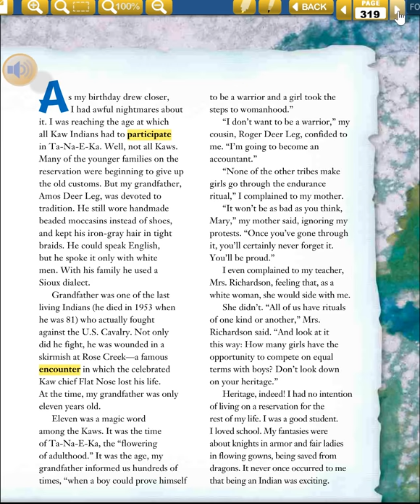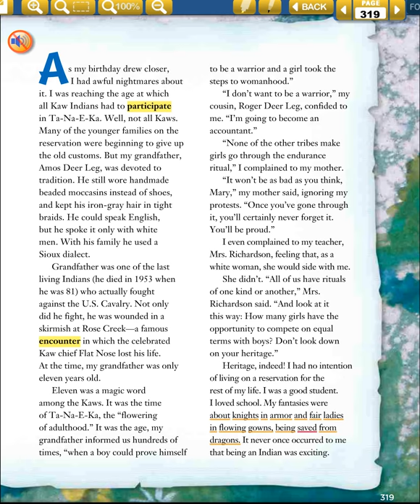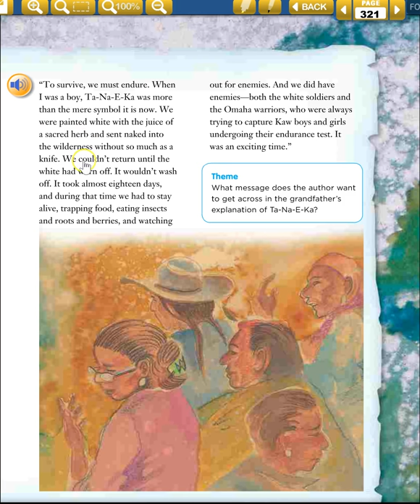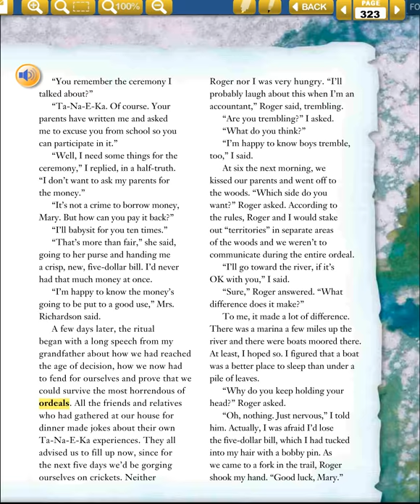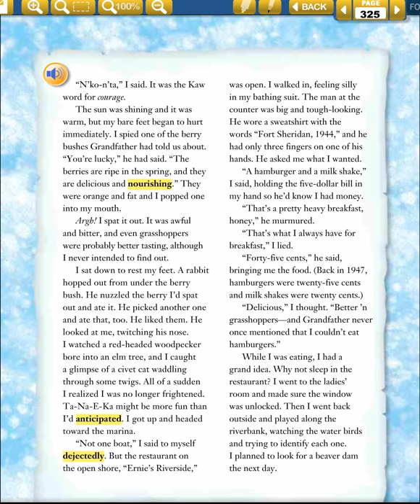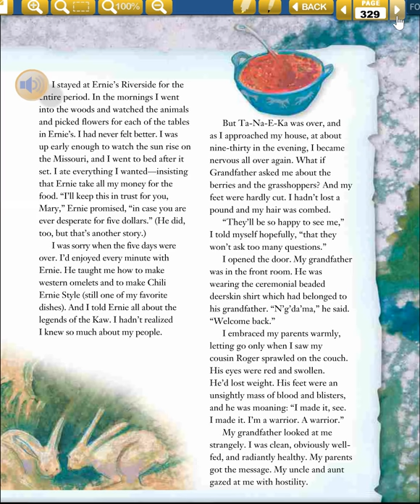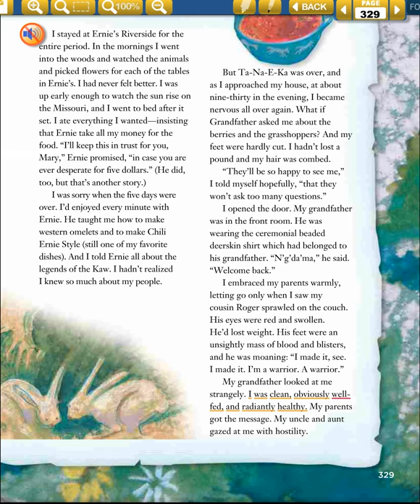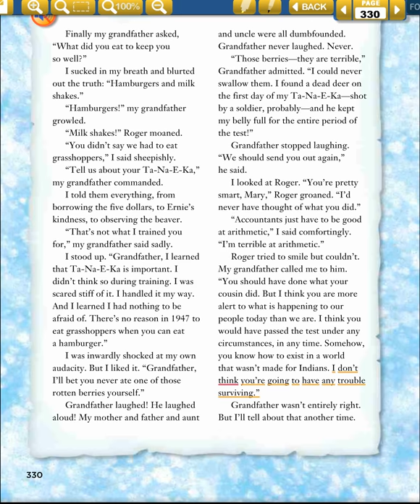Read Aloud Ta Na E Ka